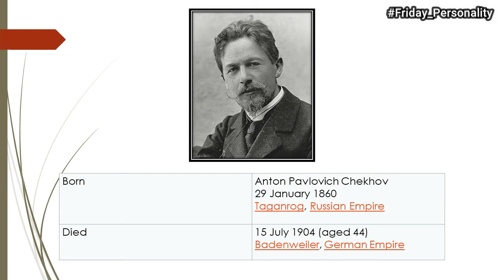Anton Chekhov | Friday Personality | Infinity English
Anton Pavlovich Chekhov was a Russian playwright and short-story writer who is considered to be among the greatest writers of short fiction in history. His career as a playwright produced four classics, and his best short stories are held in high esteem by writers and critics.